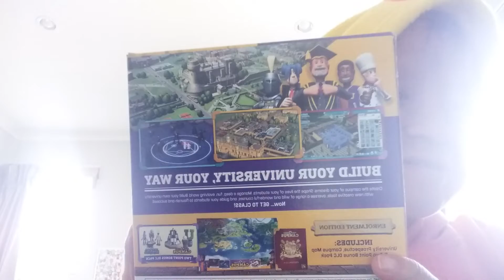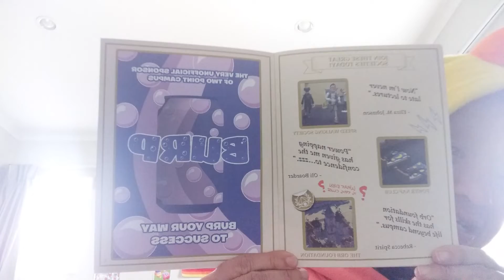two Point campus Nintendo switch